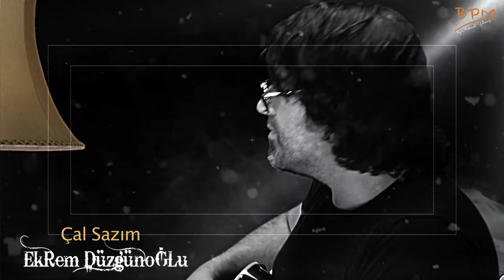Ekrem Düzgünoğlu- Çal Sazım - Müzik Dinle 2020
Ekrem Düzgünoğlu' nun  '' İSTANBUL '' Albümünden '' ÇAL SAZIM ''...

ÇAL SAZIM

Sevda böyle değil adı değişir
İsmi değişir gidenlerin
Bu Çöl bu fırtına güneş
Değdi taze kör kuyularıma
Madem devran böyle
Acı değişmez sen değişirsin
Acı hep aynı o hep aynı
Sustum sustum
sonra bir gitar sonra
Bir tutam acı sesimde sen

Çal sazım çal gidenlere
Çal sazım çal ömrüm gitti boş yere
Çal bir daha çal

Söz / Müzik / Düzenleme - Ekrem Düzgünoğlu

alternatif
en çok dinlenen şarkılar
damar şarkılar
en güzel pop şarkılar
duygusal şarkılar
aşk şarkıları dinle
İstanbul
Türküler
onedio
Albümler 2018
En Yeni Şarkılar
Berduş Ekrem Düzgünoğlu
radyo 7 ekrem
ekrem radyo 7
ekrem düzgünoğlu şarkıları